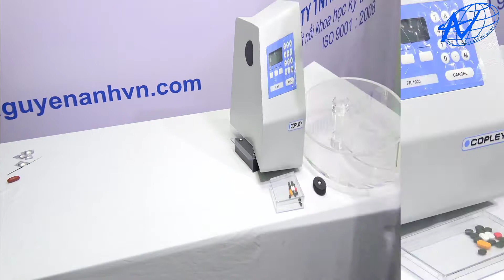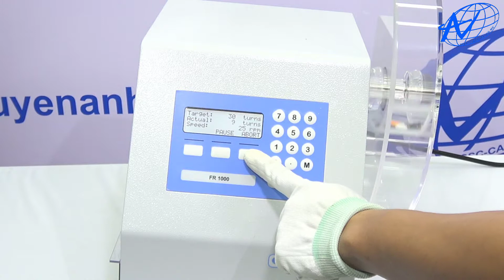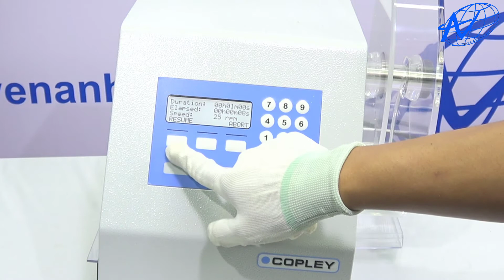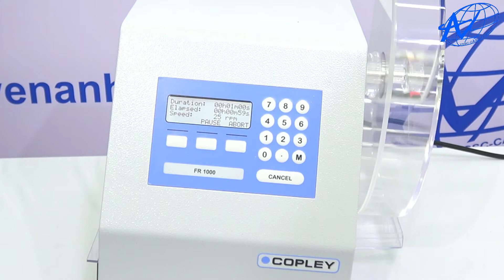Hướng Dẫn Lắp Đặt, Vận Hành Máy Đo Độ Mài Mòn Thuốc Viên Copley, Model: FR-1000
8/6 - 8/8 Thích Minh Nguyệt – P. 2 – Q. Tân Bình – Tp. Hcm